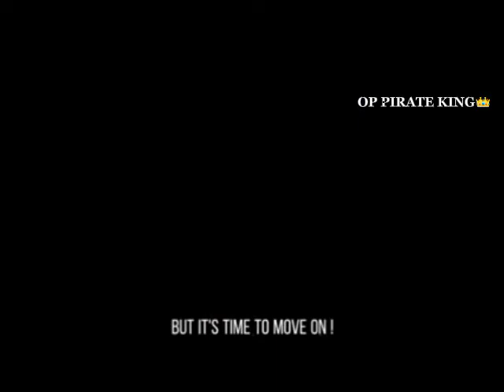LUFFY THE PIRATE KING 👑 (SHORT CLIP)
His lifelong dream is to become the Pirate King by finding the legendary treasure left behind by the late Gol D. Roger. He believes that being the Pirate King means having the most freedom in the world. Born in Foosha Village, Luffy accidentally ate the Gomu Gomu no Mi at age 7, which turned his body into rubber.